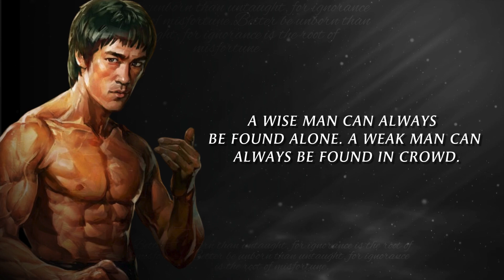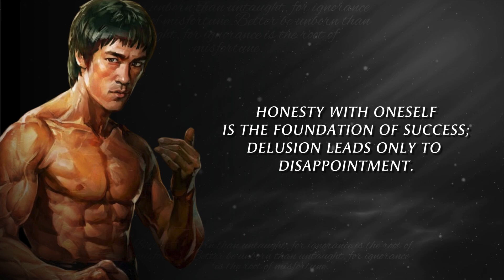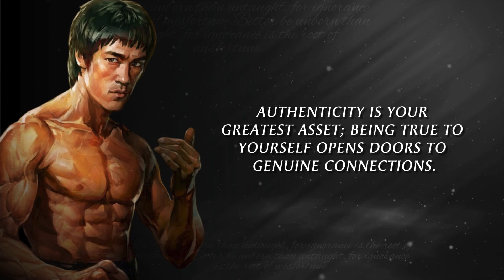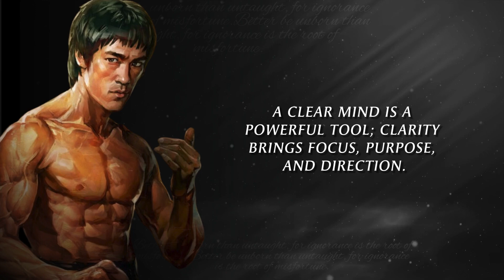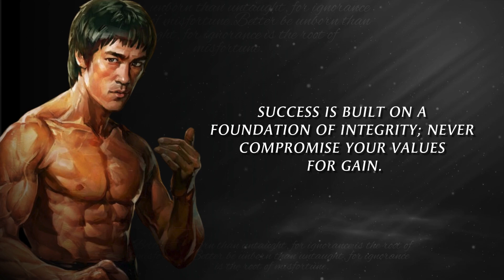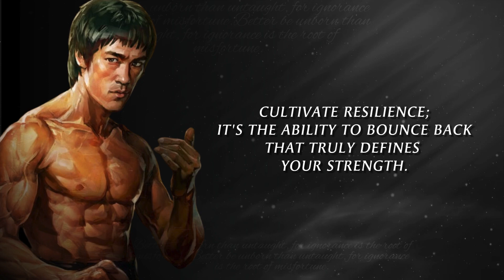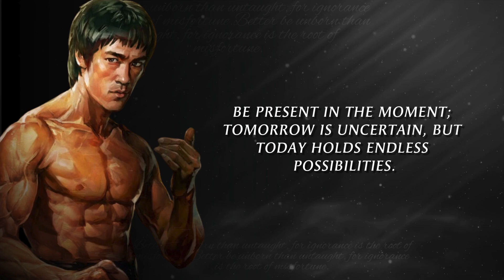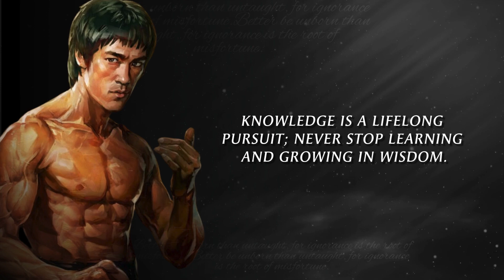Unleash Your Potential: Life-Changing Bruce Lee Quotes for Instant Motivation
Dive into the wisdom of the legendary Bruce Lee with this powerful compilation of his most inspiring quotes! Whether you're seeking motivation for personal growth, martial arts, or just navigating life's challenges, these timeless words will ignite your passion and drive.

Discover how his insights can transform your mindset and empower you to overcome obstacles!